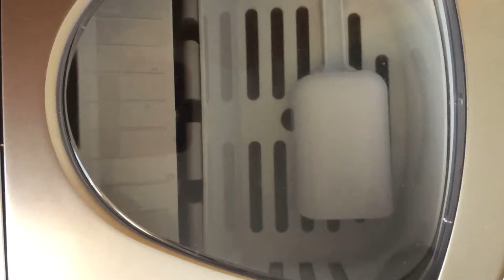Ice machine time lapse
Igloo ice machine time lapse video